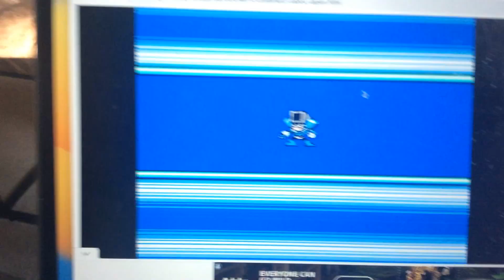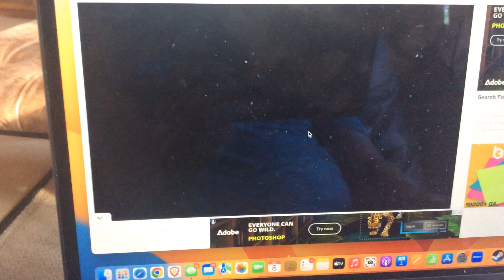Rockman 4 a new evil ambition season17 episod3